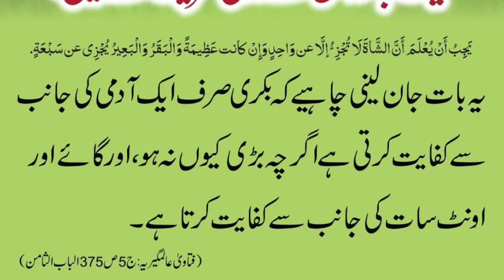Qurbani k hissay Daar || Qurbani ka hissa || Qurbani mein kitnay log shareek ho saktay hein